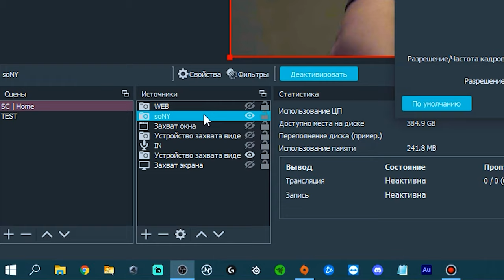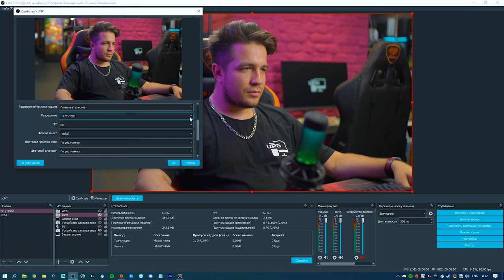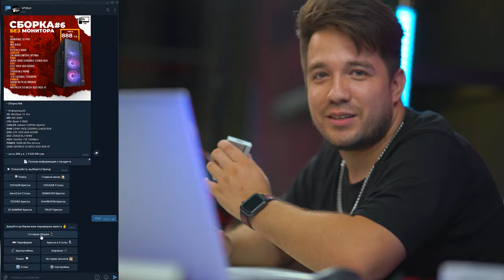ПРОКАЧАЙ СВОЙ СТРИМ - КАРТА ЗАХВАТА: AVERMEDIA ExtremeCap UVC | ОБЗОР + РОЗЫГРЫШ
Если ты начал(а) стримить и хочешь показаться максимально крутым уже с первых трансляций, то Тебе понадобится данная карта, чтобы твоей вебкой стала профессиональная камера!

Не забудьте так же посетить наш основной новый магазин ;)
Условия розыгрыша:
2️⃣. В Инстаграме под этим видео отметить трех друзей и лайкнуть пост

‼️ВАЖНО - Конкурс продлится до 30го сентября, итоги подведем 1го октября  в 21:00 на стриме и на ютуб канале UPG, ссылку на который мы так же отправим в сторис со свайпом! Поэтому, все участники должны присутствовать на трансляции! ;)